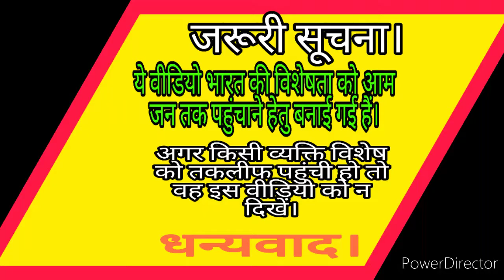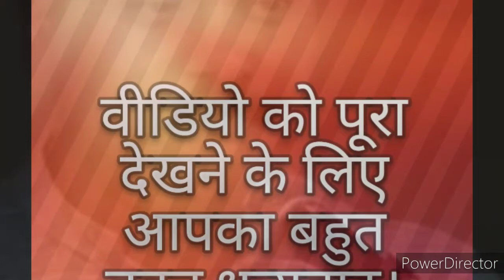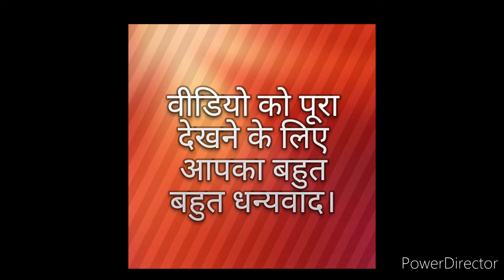स्त्रियों में आत्मा नहीं होती।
दोस्तों इस वीडियो में हम जानेंगे कि पश्चिमी देशों कि स्त्रियों के प्रति क्या मानसिकता हैं। पश्चिमी देशों मे लोगो का नजरिया स्त्री के प्रति कैसा हैं। दोस्तो हमे टीवी के माध्यम से ये सब दिखाया जाता है कि पश्चिम मै स्त्रियां कितनी स्वतंत्र होती हैं उनेह जीवन जीने कि कितनी स्वतंत्रता होती हैं। स्त्रियों को पुरुषों के साथ कंधे से कंधा मिलाकर चलने कि कितनी आजादी होती हैं। लेकिन दोस्तों वास्तव मे ये सब बस एक दिखावा हैं। इस वीडियो मै हम ये जानेंगे की वास्तव मे सत्य क्या हैं। दोस्तों मै जानता हूं कि आप लोगो ने राजीव जी कि वीडियो को पहले ही देख रखा है। दोस्तों मेरा राजीव जी कि वीडियो को अपलोड करने का मकसद सिर्फ इतना ही है कि राजीव जी के विचार जन जन तक पहुंचे। कोई भी उनके विचारों को भुला ना दे। क्युकी आप लोगो के योगदान से भारत फिर से सोने कि चिड़िया बन सकता हैं। कोई सरकार ये काम नहीं करेगी। भारत माता की जय,राजीव दीक्षित जिंदाबाद,वन्दे मातरम। मै भारत को भारतीयता के आधार पर फिर से खड़ा करना चाहता हूं,उस काम मे लगा हूं। अगर इस काम मे मेरी मृत्यु भी हो जाए,तो मै समझूंगा कि मेरा जीवन सफल हो गया -राजीव दीक्षित।